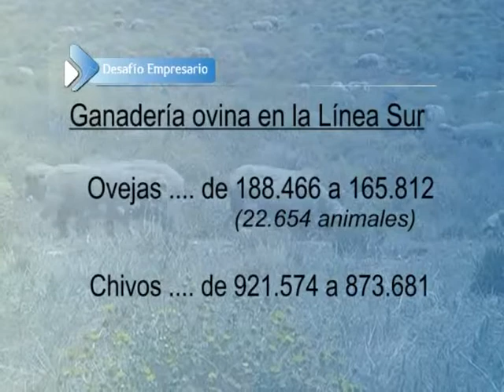DESAFIO EMPRESARIO-Ganaderia ovina en RN-Crisis por sequía- Alfredo Palmieri Mtro Producción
La ganadería ovina de Río Negro atraviesa una de las peores crisis de su historia, con más del 70% de pérdida de cabezas de ganado en algunas regiones. Los productores en una situación muy precaria, desanimados y sin acceso al financiamiento. En esta entrevista el Ministro de Producción de RN analiza el momento del sector y anticipa algunas medidas para el 2013. Publicado en DESAFIO EMPRESARIO. Jueves 14:30. Canal 10. Río Negro. Patagonia Argentina